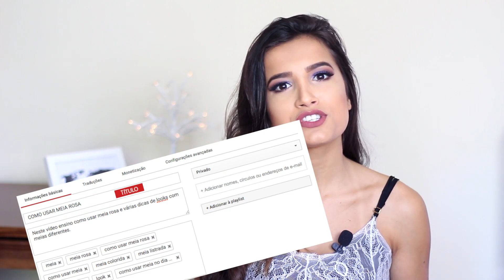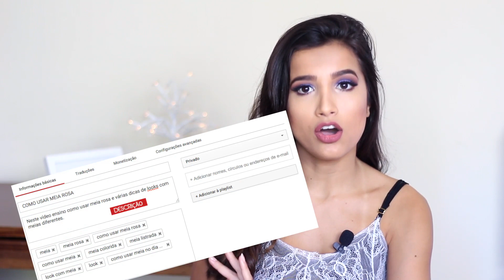COMO DIVULGAR SEU CANAL DO YOUTUBE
Várias dicas sobre como divulgar seu canal do youtube. Espero muito que ajude e que vocês gostem!

Periscope: blogvanessalino

ENDEREÇO:
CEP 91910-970